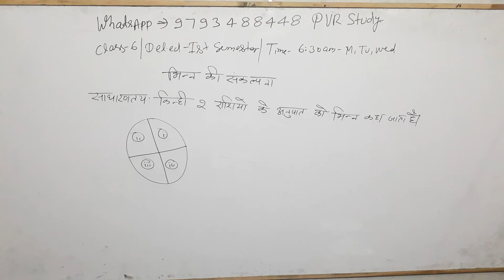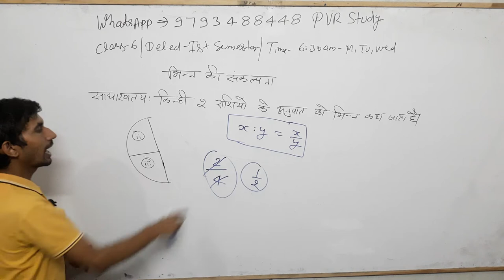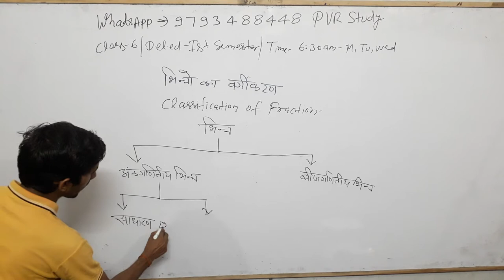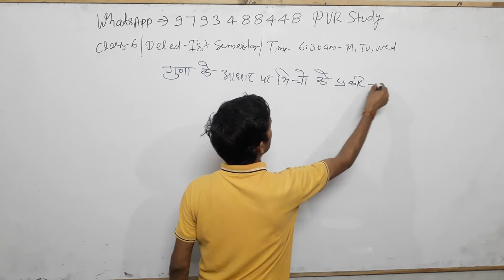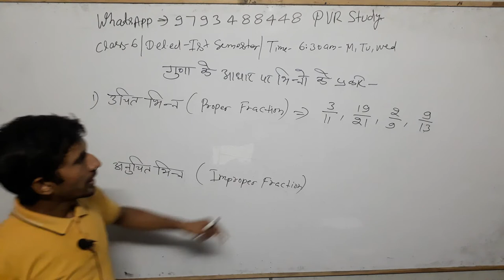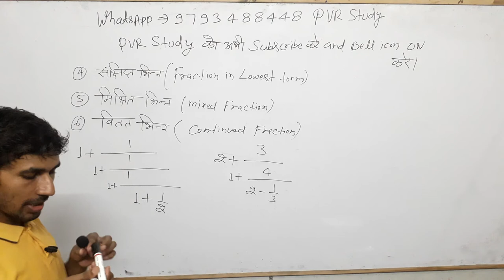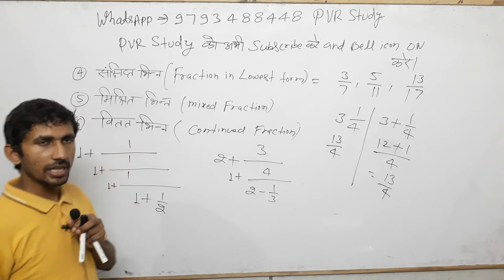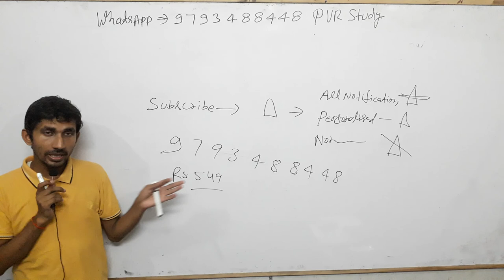up/btc /Deled 1st Semester Math(Ganit) Part 5#fraction#TypeOfFraction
By_ RAAJ'Sir

Common chapter

D.el.ed Maths

D.el.ed Maths

Updated since 22 Aug 2019, 23:51:15

24 hrs me quality improve ho jayegi.

1_ morning 5:00 Am
2-Evening 9:00 Pm

Current Affairs
Gk Gs/Science
☎ 78438_32 999
☎78438_33 999
Live classes,
Railway maths,
Banking maths,
Online coaching,
Online tayari,
Oneday exams full maths solution,
PVR Study,
CTET MATHS,
UP TET complete course,
TET maths,

Follow on